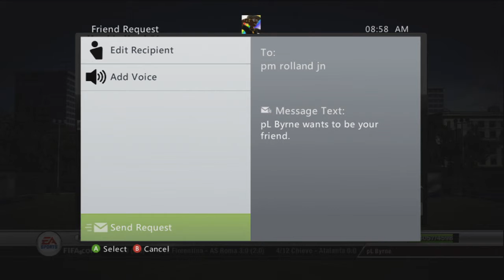Vs. Chicago hotdog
Myself and my opponent had a game scheduled for 8.00am, however with the new dashboard update, my xbox would not let me log onto xbox live, so I sent my opponent a message over GB informing him of the situation, along with a cancel request as I physically could not get on to play him (You can see my request to him in the first link).. He then started to get abusive, telling me that it's his win and that if I dispute he will get me banned from GB as he knows the 'Top 5 players'.. I then managed to get onto xbox live about 20 minutes later, he was on and I messaged him asking if he would like to fairly play the game now, he started getting abusive again.. He then kept threatening me with a ban if I disputed, which is blackmail (You can see all of the messages in link 2).. So as we physically could not play the game, a cancel would be most appropriate if you can guys, however if you think my opponent is a sad kid who is trying to scrub a sad, sad win then vote for me :) But it probably wont matter as this kid will get me banned anyway, but anyway, thanks for your time, sorry for the essay, and please do not play against Chicago hotdog as he is a sad, lonely boy :)
PLEASE CHECK PROOF!